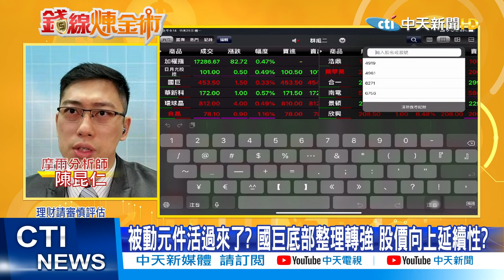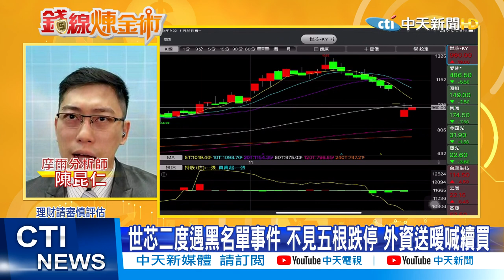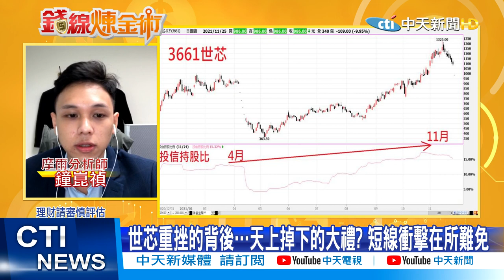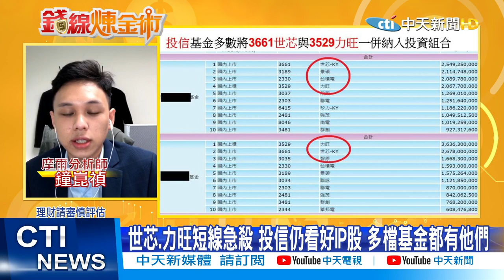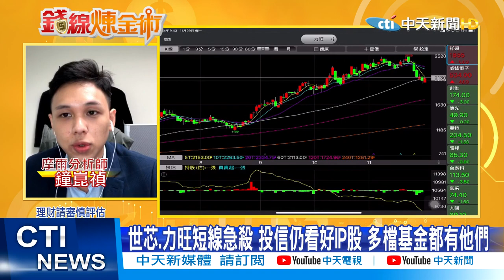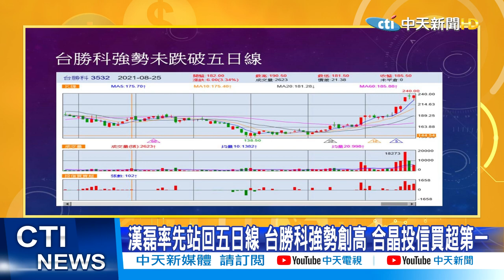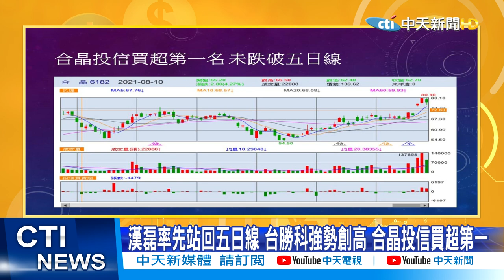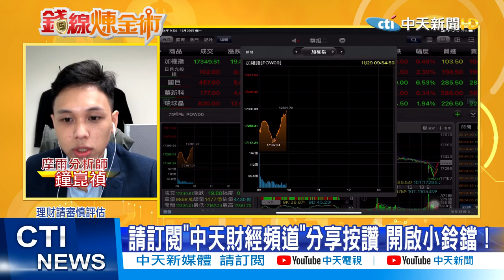【錢線煉金術】Omicron防疫股不能買! 台股收黑 外資逆勢買60億 錯殺撿便宜時間到? 世芯客戶列黑名單是"天上掉下的禮物?"(CC字幕) @中天財經頻道CtiFinance 精華版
防疫股漲停別追 Omicron變種病毒影響台股不大? 優質錯殺股趁亂逢低進場
投信積極拚年底作帳! 政府基金護盤 台股萬八指日可待? 世芯無畏國科微列黑名單 外資喊買進